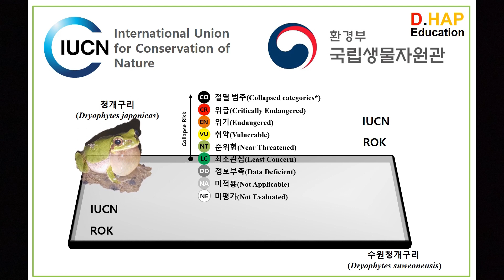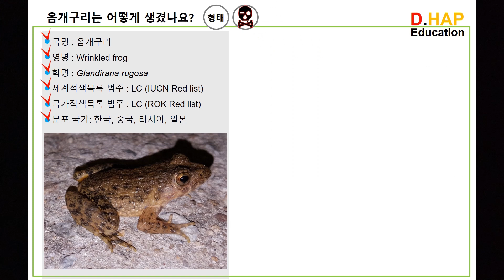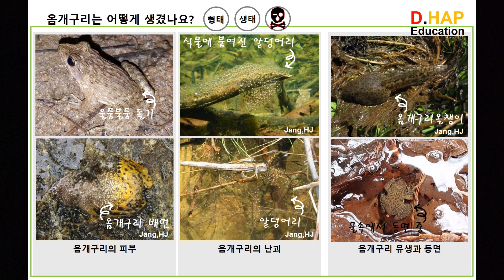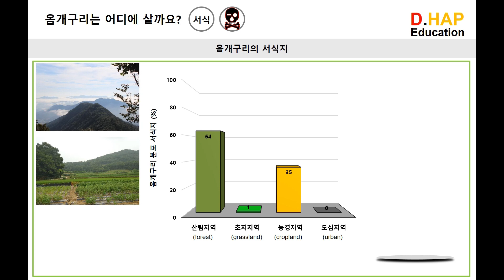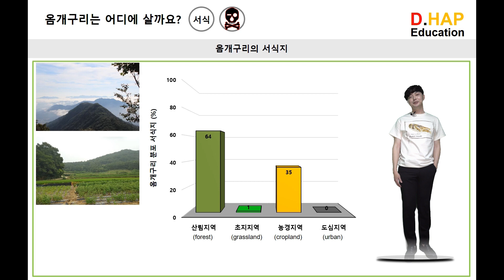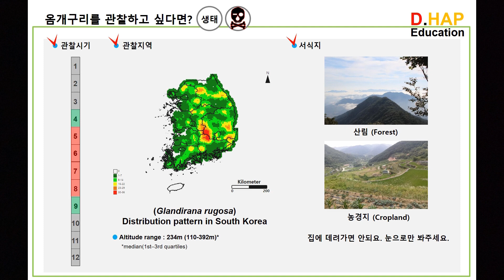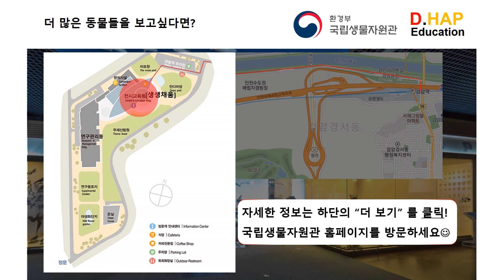어떤동물일까요? [옴개구리]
- 국립생물자원관 Youtube 채널